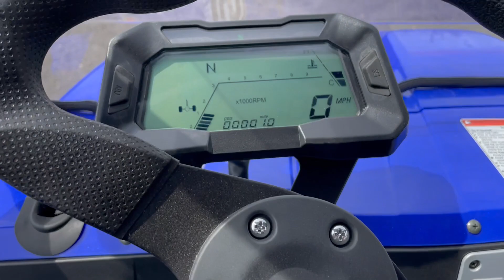2021 MASSIMO T-BOSS 410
THE T-BOSS 410 IS A PERFECT WORK VEHICLE. WITH PLENTY OF POWER TO DO WHAT YOU NEED IT TO. THIS UNIT HAS A NICE SIZE BED SO YOU CAN FIT PLENTY OF CORN OR HAY IN THE BACK OF IT. THIS UNIT COMES WITH SOME NICE FEATURES SUCH AS:
4X4
INDEPENDENT SUSPENSION
ROOF
TILT WIND SHIELD
BENCH SEAT
WINCH
MIRRORS
LED HEADLIGHTS
AND MANY MORE GREAT FEATURES!

WE SERVICE, SELL PARTS AND HAVE NEW AND USED VEHICLES FOR SALE LIKE ISUZU NPR AND NQR, HINO 155 AND HINO 195, FREIGHTLINER M2, COLUMBIA, CENTURY AND CASCADIA, INTERNATIONAL 9200 AND 9400.

WE SELL AND SERVICE ZANOTTI REFRIGERATION, ALONG WITH SERVICE THERMOKING MD 200 AND 300, T600 AND T800, AND CARRIER SUPRA MODELS. WE CONSISTENTLY BUILD RAM PROMASTER WITH INSULATION AND REFRIGERATION KITS. CHECK OUR NEW AND USED INVENTORY FOR DETAILS.

WE ARE A DEALER FOR ODES, HISUN, ARGO AND BENNCHE AND SELL AND SERVICE USED POLARIS RANGER, KUBOTA RTV, ARCTIC CAT PROWLER, CAN-AM COMMANDER AND MAVERICK, HONDA PIONEER, JOHN DEERE GATOR, KAWASAKI MULE, YAMAHA RHINO AND VIKING.

ANYONE LOOKING FOR NEW OR USED TRUCKS FOR SALE AND RENTAL, ATV FOR SALE, UTV FOR SALE AND RENTAL, ARGO FOR SALE AND RENT, REFRIGERATION REEFER TRUCK TRAILER FOR SALE AND RENT, OR BOX TRUCK FLATBED TRUCK FOR SALE OR RENT SHOULD SEE US IN SAN ANTONIO TEXAS.